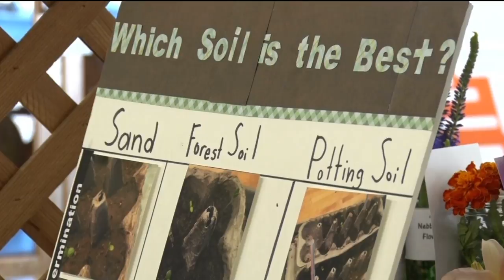Beltrami County Fair Preparations Underway